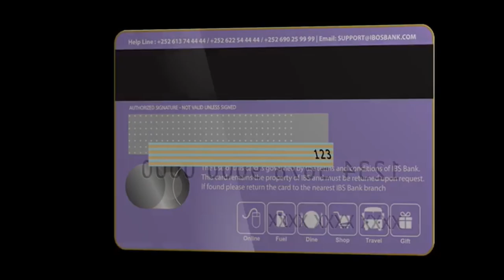Warka Galab Shabelle Tv 6.9.2020